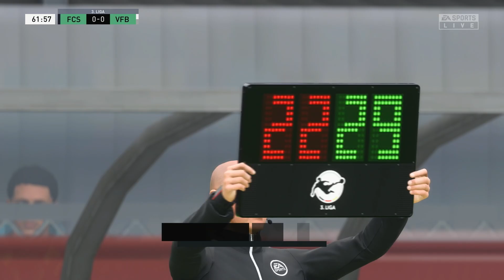FIFA 23: VfB Oldenburg Karriere ⚽ #09 - DEN MARSCHWEGFLUCH BRECHEN ✶ Let's Play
Der VfB Oldenburg stand vor über 20 Jahren in der 2. Bundesliga- jetzt haben sie es in die 3. Liga geschafft. Unser Ziel ist es den Verein dort wieder hinzubringen und vielleicht sogar zu den Sternen greifen lassen in dem wir sie in die Bundesliga bringen.

Eine so noch nie da gewesene Herausforderung wartet auf Trainerlegende Marcel Seine! Seid dabei!

- TheSeineTV ♛